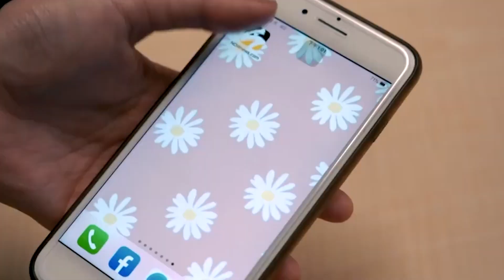《我的婆婆》收視創佳績慶功 鍾欣凌比基尼現身眾人驚